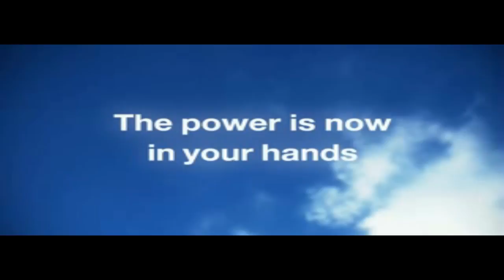The New PSP2 AKA NGP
The PSP 2 looks pretty nice:
Main Specifications Include:

 ARM Cortex-A9 core (4 core), SGX543MP4+ GPU, 182.0 x 18.6 x 83.5mm, Capacitive Rear touch pad Multi touch pad, Front camera, Rear camera, Built-in microphone, Built-in stereo speakers, Six-axis motion sensing system (three-axis gyroscope, three-axis accelerometer), Three-axis electronic compass and Built-in GPS.

The PlayStation Control Buttons: PS button//Power button/Directional buttons/Action buttons (Triangle, Circle, Cross, Square), Right stick, Left stick, Shoulder buttons (Right/Left), START button, SELECT button and Volume buttons (+/-).

Other Features Include: Wi-Fi, Mobile network connectivity (3G), IEEE 802.11b/g/n (n = 1×1)(Wi-Fi) (Infrastructure mode/Ad-hoc mode) and Bluetooth® 2.1+EDR （A2DP/AVRCP/HSP.